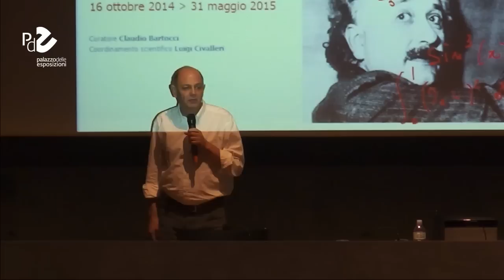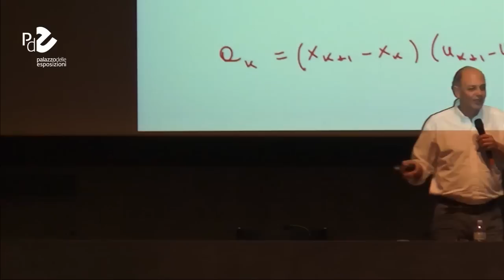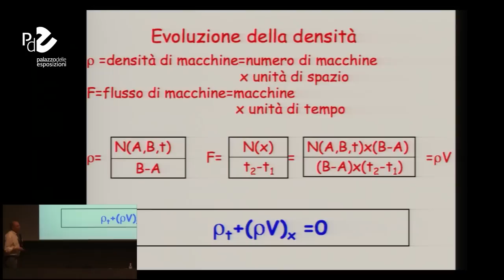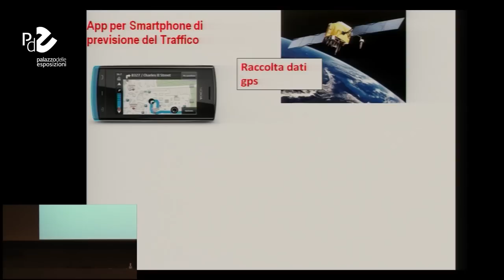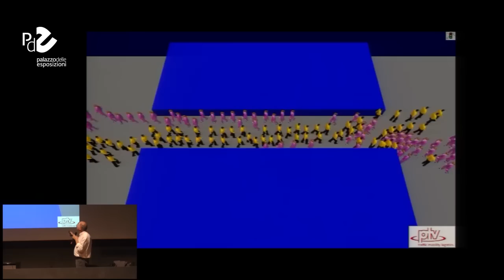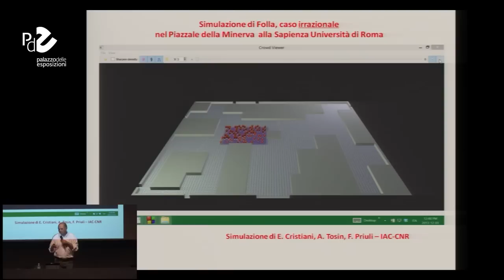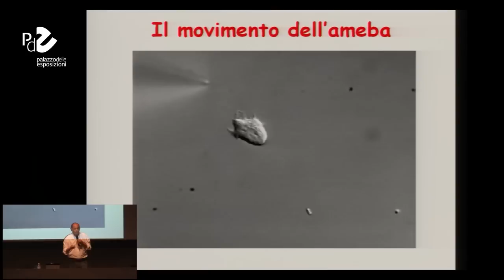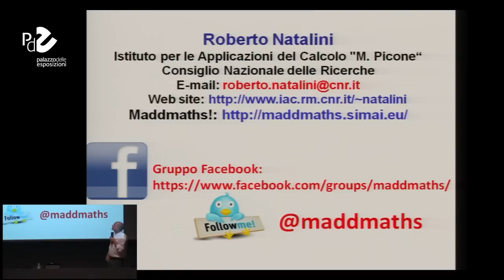Incontro con Roberto Natalini - I numeri del traffico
Incontri di approfondimento sui temi della mostra "Numeri. Tutto quello che conta, da zero a infinito". Il traffico può a volte sembrarci caotico e imprevedibile, e tuttavia la matematica riesce a darci un aiuto nel comprenderne meglio la complessità e la regolarità. I modelli matematici riescono infatti da qualche anno a descrivere e prevedere il movimento di aggregati di individui, automobili, persone, animali, batteri. In questa conferenza verranno presentati in modo divulgativo alcuni di questi modelli che recentemente hanno dato luogo ad applicazioni interessanti, dalle informazioni in tempo reale sul traffico al controllo delle folle nei luoghi pubblici. L'incontro si è tenuto il 27 novembre 2014.